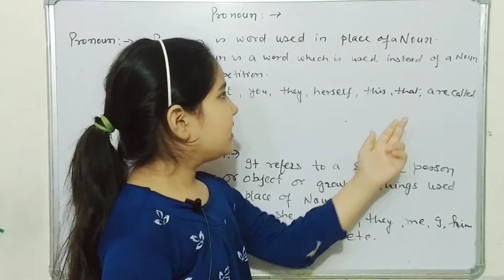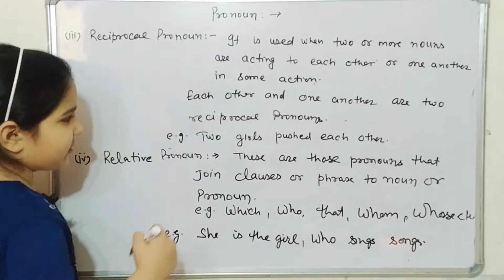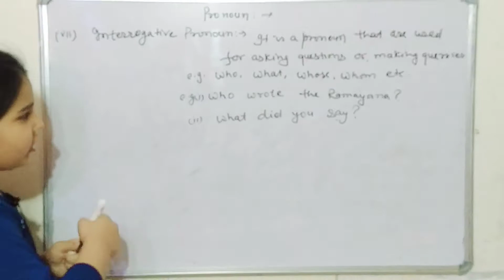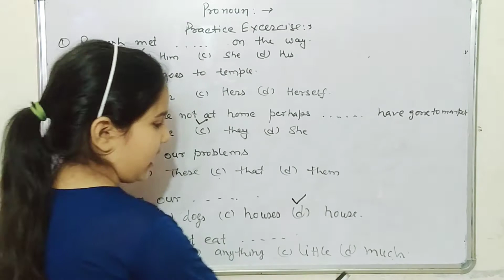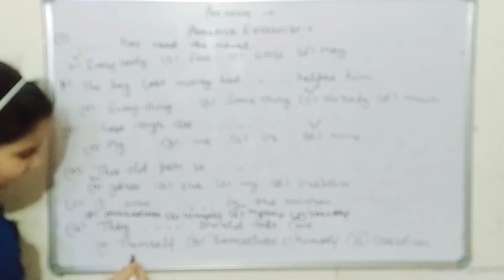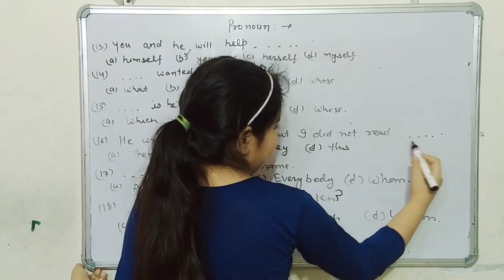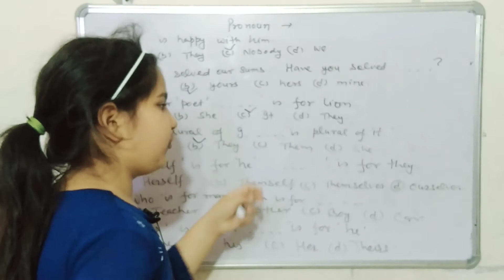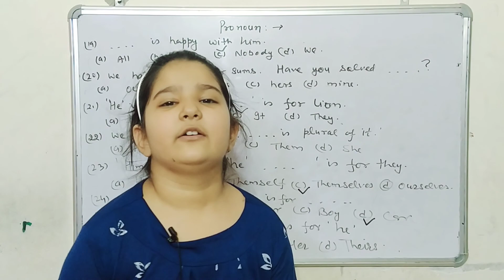Pronoun Arihant Book Sainik School Full Solution PronounFullDetails AllPronounTypes WithExercise#